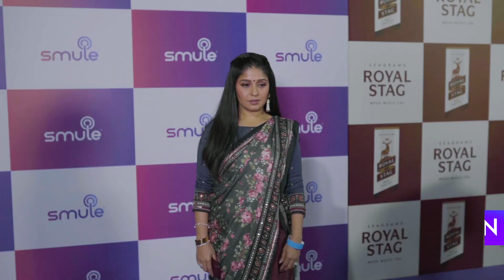Smule Mirchi Music Awards 2020 | India Jams Here | Official Teaser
Witness the biggest celebration of music at the SmuleMirchiMusicAwards 2020. 😎🎶